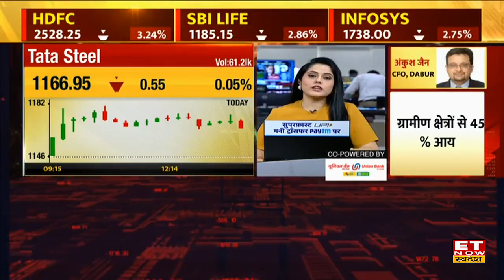MMFSL के Ramesh Iyer से जानिए क्या है ग्रामीण क्षेत्रों में NPA की स्थिति।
ET Now Swadesh से Exclusive बातचीत में Mahindra & Mahindra financial Services के Ramesh Iyer मौजूद रहें। Exclusive बातचीत में उन्होंने कहा कि ग्रामीण क्षेत्रों में भी NPA की स्थिति में धीरे-धीरे सुधार आएगा।RameshIyer